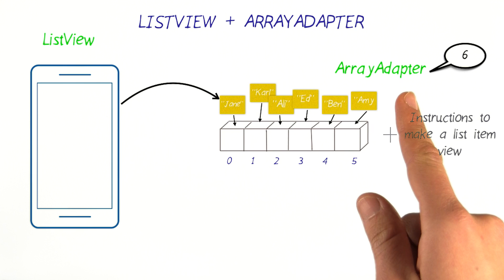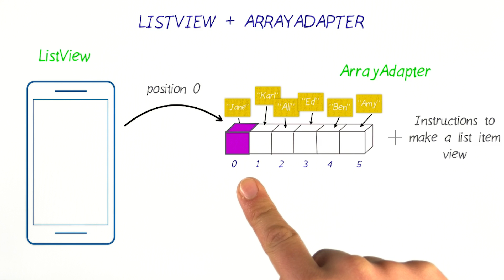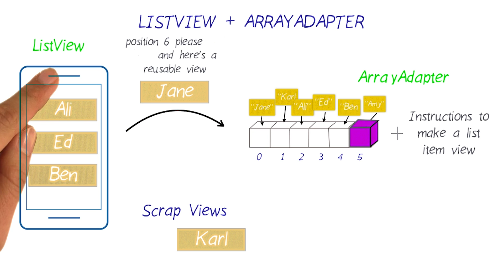ListView 和 ArrayAdapter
This video is part of the Udacity course "Android for Beginners II".